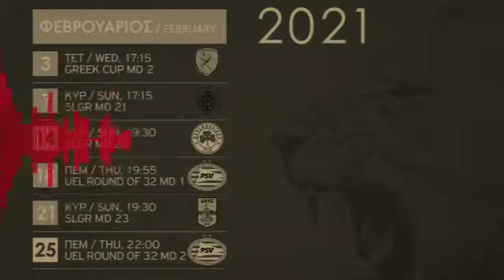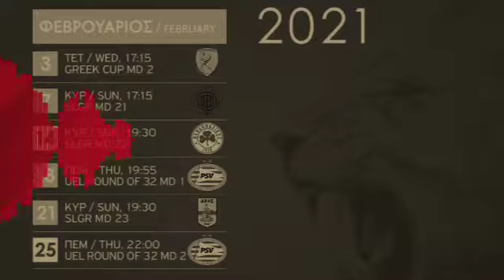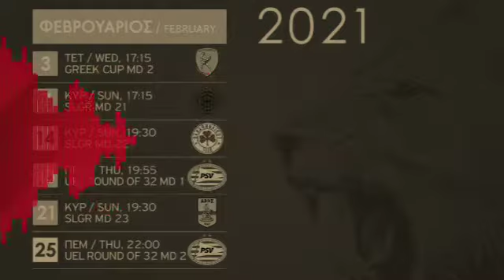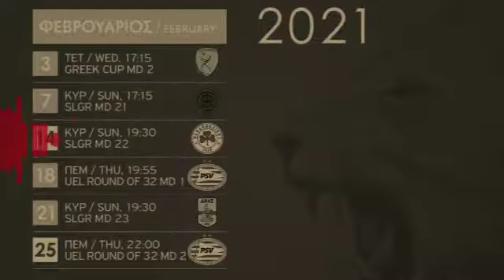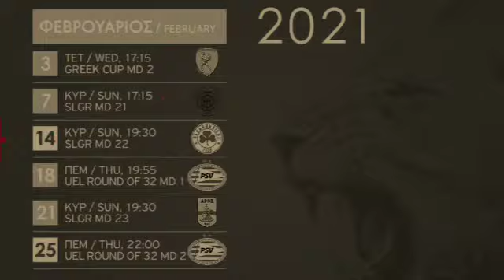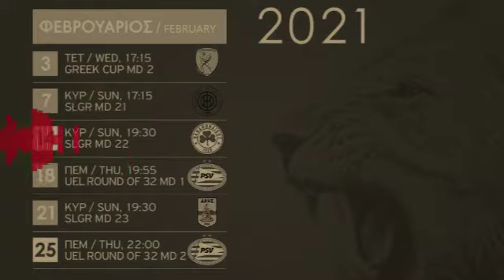Το πρόγραμμα του Ολυμπιακού για τον Φεβρουάριο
Ακούστε σε ένα ακόμα ερυθρόλευκο Podcast το πρόγραμμα αγώνων του Ολυμπιακού για τον μήνα Φλεβάρη, με αγώνες όπως με τον Παναθηναϊκό, τον Άρη και την Αϊντχόβεν